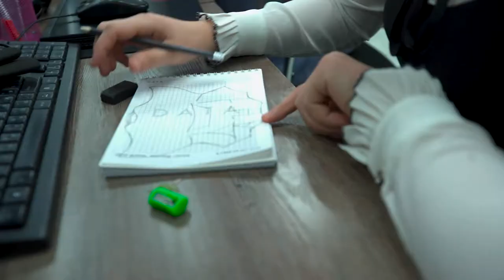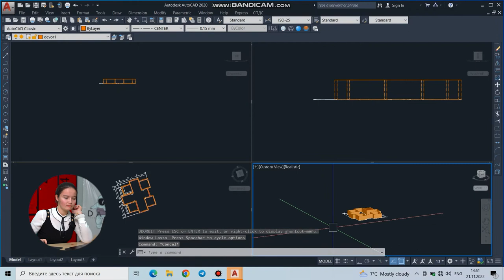O'quvchilar amaliy tarzda bilimlarini oshirishmoqda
🏢 Kosmonavtimiz Sarvinoz Zaripova “Arxitektura va dizayn” kursida ta’lim oladi.

💁‍♀️ U o’z olgan bilimlarini amalda qo’llab, mustaqil loyihalarni ishlashni boshlagan! Bunga biz guvoh bo’ldik, siz ham video davomida ko’rishingiz mumkin.